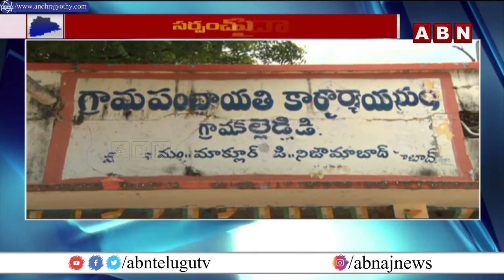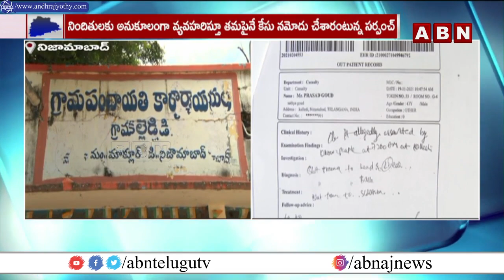కల్లెడ గ్రామ మహిళా సర్పంచ్ పై దాడి | Nizamabad District || ABN Telugu